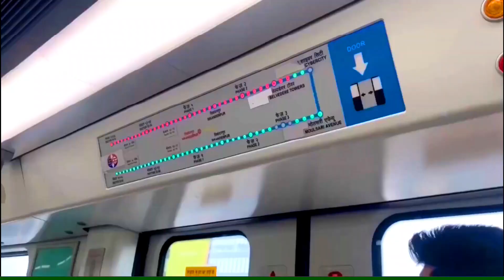Cyber city Gurgaon